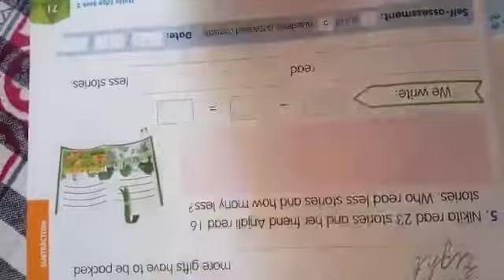Class II MATHS TOPIC CONCEPT 4D